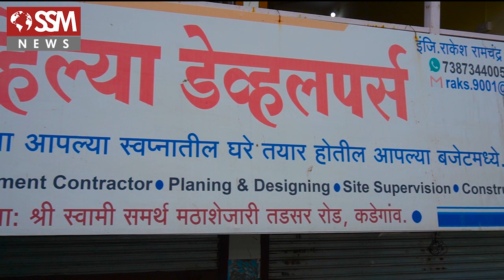आष्टा येथे चालत्या कारवर झाडे पडल्याने 12 जण जखमी